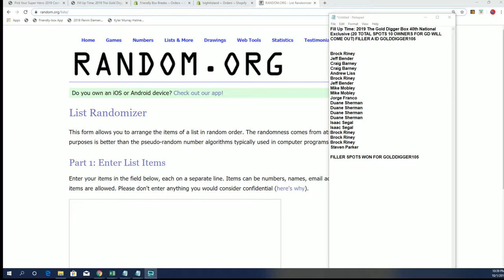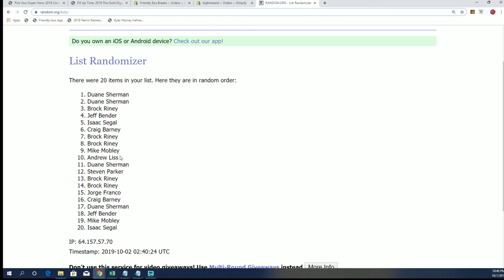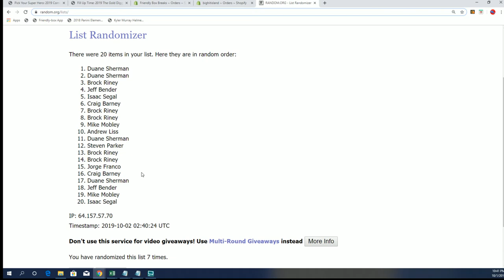Fill Up Time 2019 The Gold Digger Box 40th National Exclusive FILLER A ID GOLDDIGGER105